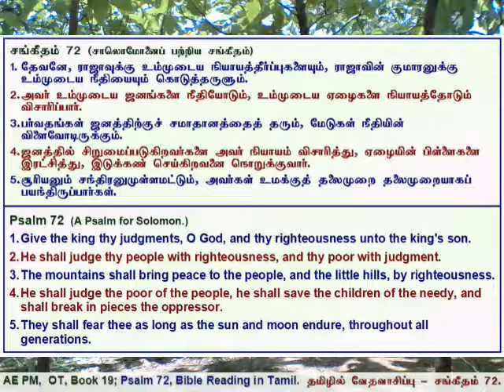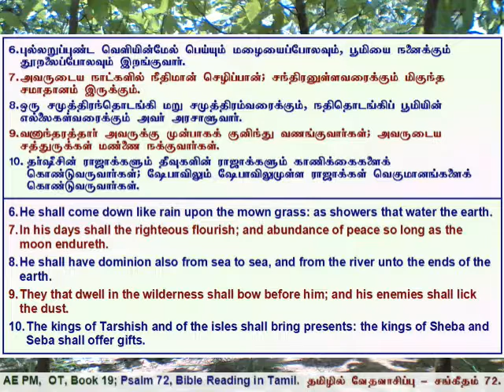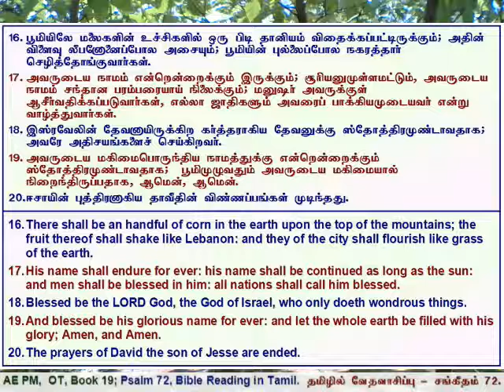19 Psalms 072, சங்கீதம் 72, தமிழில் வேத வாசிப்பு - தமிழ் & ஆங்கில வசனங்களுடன்.